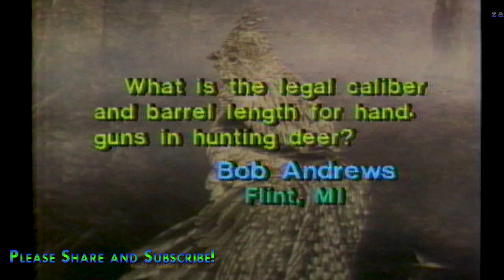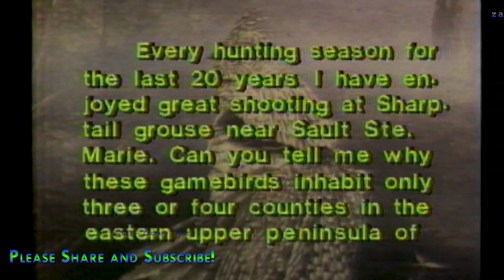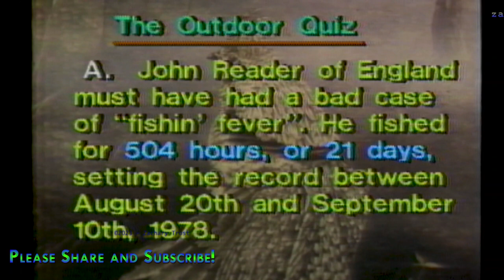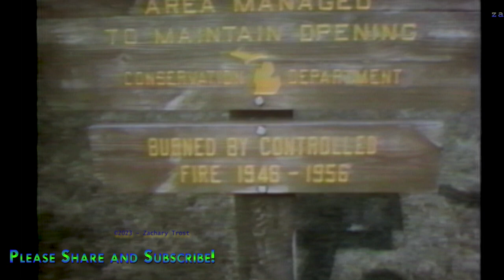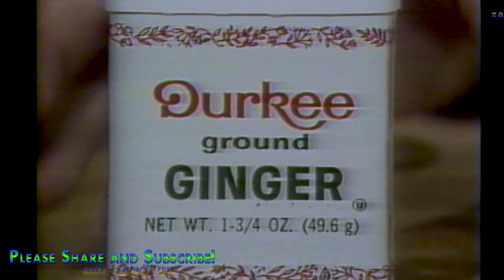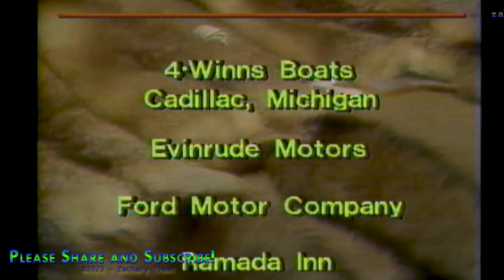A look at Trapping - Howard Shelly Vintage MOD - Recipe Steak & Onion Pie -1986-02-20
A look at Trapping - Howard Shelly Vintage MOD  Grouse - Recipe Steak & Onion Pie -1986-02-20